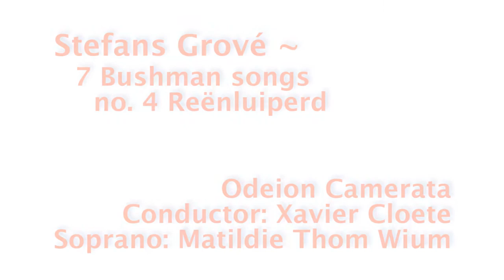7 Liedere op Boesman-verse Stefans Grové OSM CAMERATA NO 4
7 Liedere op Boesman-verse Stefans Grové  vir Sopraan, Kamerorkes & Klavier
No 4  Reenluiperd
OSM CAMERATA olv Xavier Cloete
Odeion Deans Concert
SAMRO FOUNDATION / CONCERTS SA
This work was specially arranged by the composer for the OSM CAMERATA  on event of their participation at the 13th International Conservatory Festival St Petersburg ,(Russia at the Rimsky Korsakov Conservatoire)